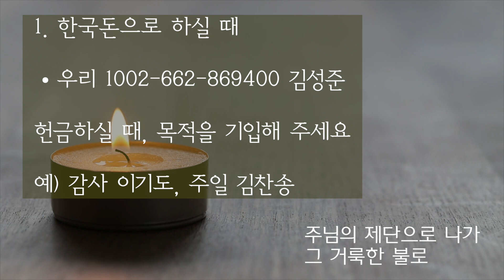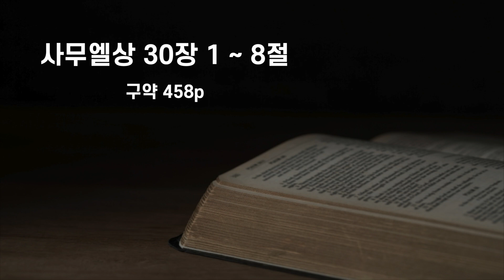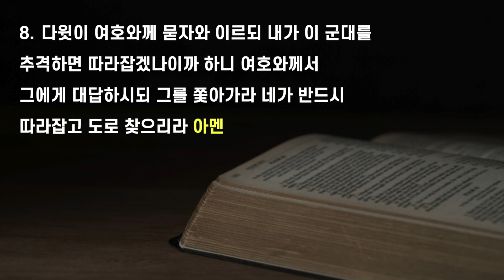[0724 주일예배 - 윤에벤 선교사] 하나님 여호와를 힘입어 용기를 얻었더라